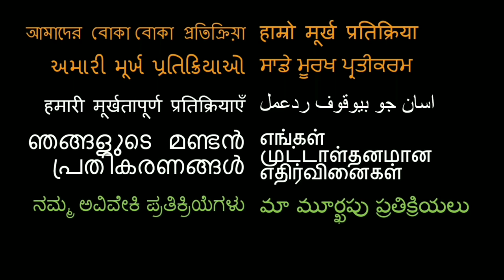INSANE USTAAD ZAKIR HUSSAIN" Playing MULTIPLE TABLA'S!!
Here is our reaction to Zakir Hussain!

18960 Ventura Blvd. #76